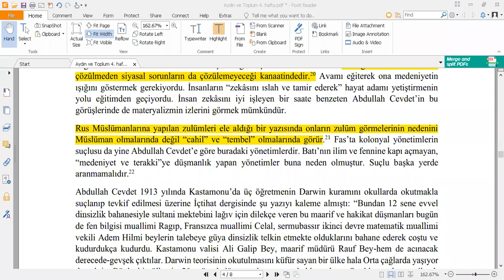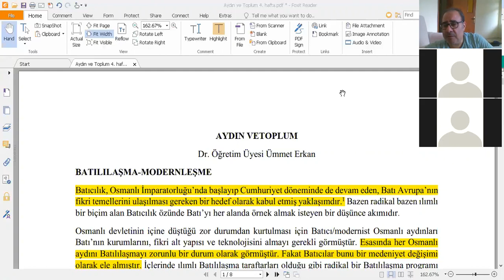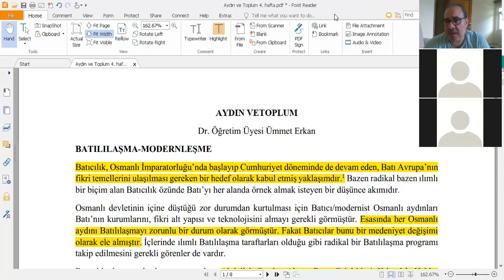Aydın ve toplum 14 hafta 1 bölüm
Batıcılık Modernleşme